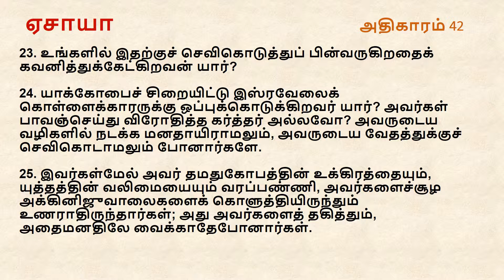Isaiah Chapter 42 | Tamil Audio Bible